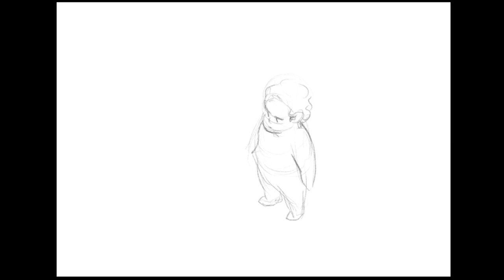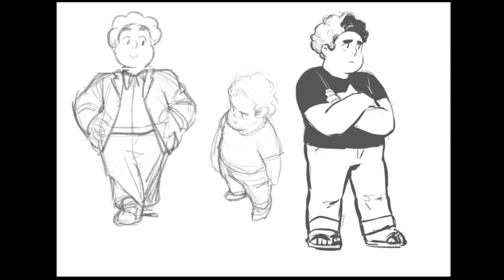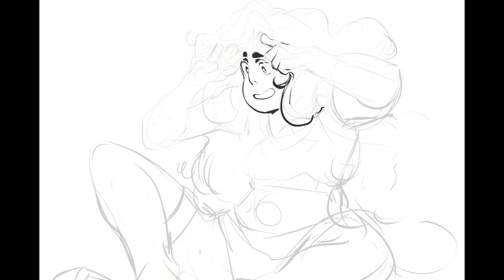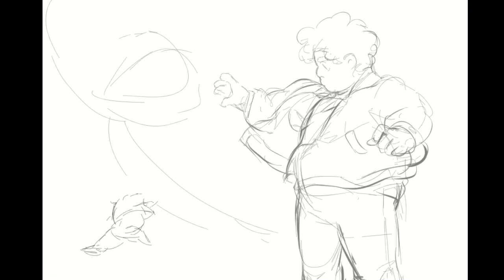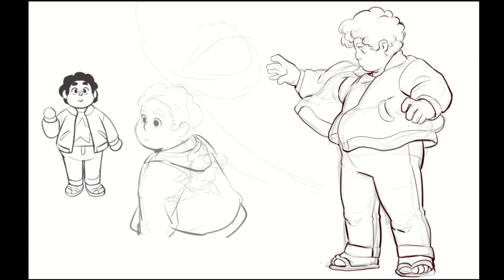Collection of art timelapses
Steven Universe (and one Korra) art! some of these timelapses i uploaded on twitter & tumblr already, but here are some of those and some i haven't uploaded anywhere! in a nifty lil video.